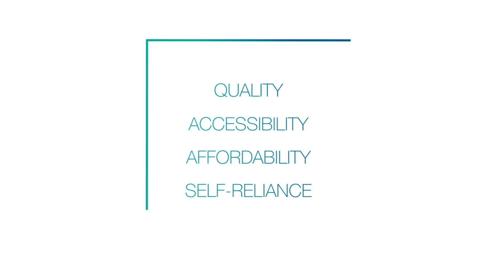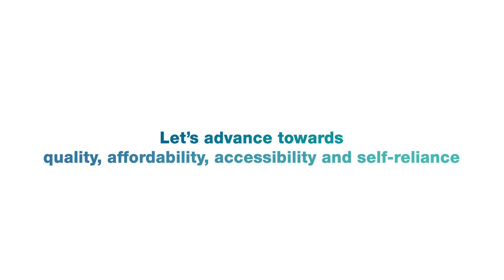Top Pakistani Cardiologist Dr Nadeem Rizvi endorses indigenously produced cardiac implants by NHT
As it embarks on the journey of quality, accessibility, affordability, and self-reliance, N-ovative Health Technologies (NHT), NUST, appreciates the significance of keeping the leading national medical and cardiology experts closely associated with its research, development, testing & trials, and production phases. Of these experts, Dr Nadeem Rizvi is a well-respected and recognised name, not just Pakistan but internationally as well.

As a Co-Principal Investigator, Dr Rizvi has been actively engaged in successful multi-centre human trials of NHT-produced cardiac stents, including REJUVENATE Bare Metal Stent and N-DEAVOUR Drug-Eluting Stent, completed in collaboration with Heart & Vascular Center, Emory University, USA.

Let’s hear Dr Rizvi elaborate upon his experience of working closely with NHT and what he thinks the facility’s incredible feat of indigenously developing and producing high-quality and affordable cardiac implants signifies for the common man, and for Pakistan.